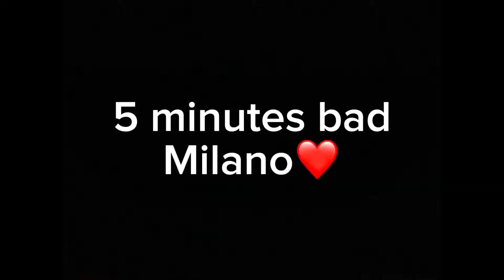Visit to Dumo a Milano😍ja viral ho ja#subscriber{qamar games and vlogs}........